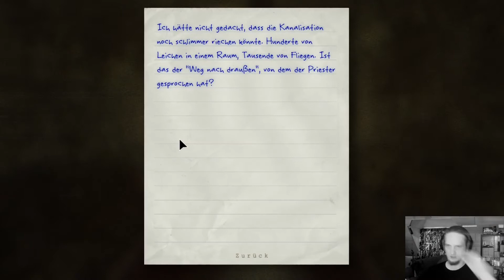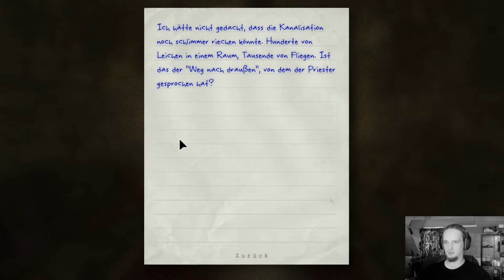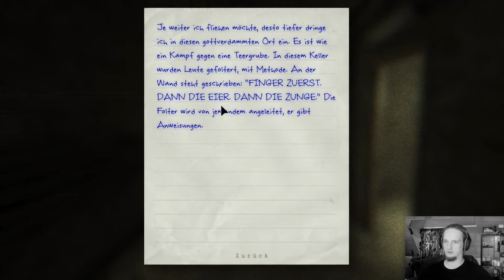[06] - Ich will Fleisch - Outlast Let's Play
Der Großvater des Horrors, aber irgendwie an mir bisher vorbeigegangen. Viel Spaß bei Outlast :)